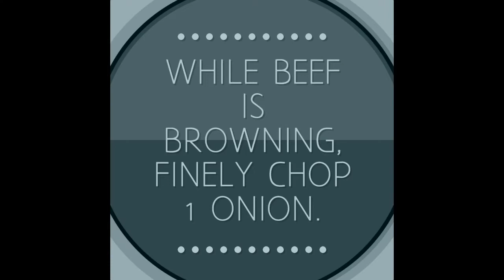Chili Cheese Cornbread Bake|Chili Cornbread Basics With|Ultimate Easy 30 minute Cornbread|Poke Cake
This meal is tasty and hearty and will leave your guest and family coming back for more.

Chili Ingredients
1 tablespoon olive oil
1 tablespoon of butter
1 medium yellow onion -diced
1 tablespoon of minced garlic
1 pound 90% lean ground beef
2 pks. of Chili Seasoning
1 tablespoon of paprika
2 1/2 tablespoons chili powder
2 tablespoons ground cumin
2 tablespoons granulated sugar
2 tablespoons tomato paste
1 tablespoon garlic powder
1 1/2 teaspoons salt
1/2 teaspoon ground black pepper
1/4 teaspoon ground cayenne pepper* -optional
2 cups of water
1 (15 oz.) can petite diced tomatoes
1 (16 oz.) trio beans (red kidney beans, black beans, and pinto beans) drained and rinsed
1 (8 oz.) can tomato sauce

Optional as a garnish
1/2 tsp of dried parsley
1/2 tsp dried Chives

Instructions:
I a larger bowl seasoning ground beef with 1 chili packet. Preheat a frying pan to medium-heat and add 1 tbsp of butter 1/2 half of the cup onion and saute' until tender.  Add ground beef and brown evenly. Add the olive oil to a large soup pot and place it over medium-high heat for two minutes. Add the remaining onions and garlic. Cook for 2-3 minutes, stirring occasionally.

Transfer the ground beef from the pan to the pot and add 2nd chili packet, cumin, paprika, chili powder, sugar, cayenne, salt and pepper and stir. Add drained beans, diced tomatoes (with their juice), tomato paste, and tomato sauce. Stir well, add 2 cups of water, stir and bring to a boil.
Then, reduce the heat (low to medium-low) to gently simmer the chili, uncovered, for 20-25 minutes, stirring occasionally.  Remove the pot from the heat. Let the chili rest for 5-10 minutes before serving.

Cornbread Ingredients:
2 boxes of Jiffy Cornbread
2 Eggs
4 Tbsp of Sugar
2/3 cup of whole milk ( I used evaporated milk)

Instructions:
While chili is simmering;
Preheat oven between 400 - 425 degrees (depending on your ovens heat fluctuation), in a bowl mix together all dry ingredients, add milk and stir well. (Be careful not to over mix) Grease a baking pan and pour mixture in; let sit for 3- 4 mins; place in oven and bake until golden brown about 18-22 mins.

Baked Chili Cheese Cornbread Instructions:
Remove baked cornbread from the oven and immediately poke holes in the cornbread about 1/4 inch apart. Pour chili over cornbread ensuring the holes are filled. Top with cheese and bake until cheese is completely melted.  When finished top with dried parsley and chives (optional)
Slice and pour additional chili over each slice and serve.
May be served with sour cream.